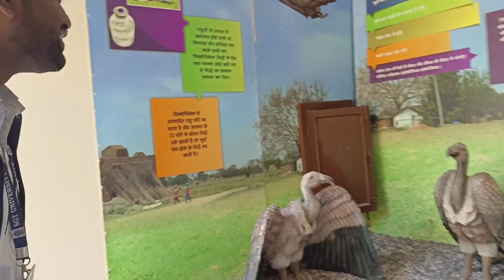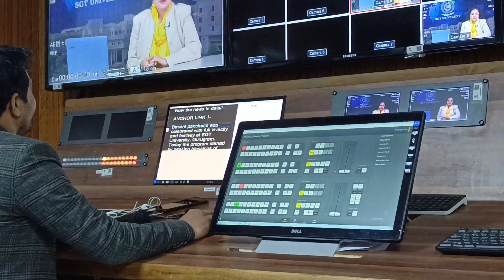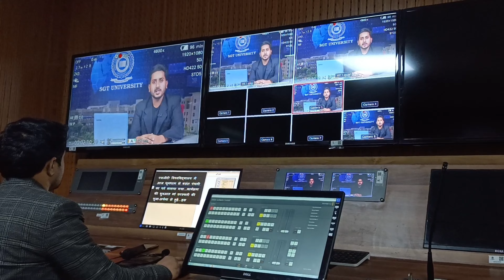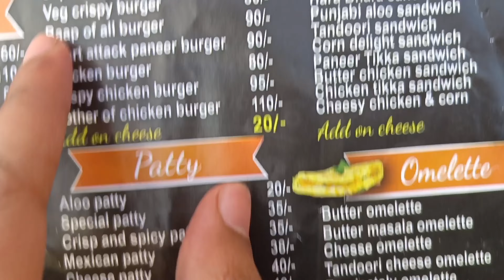YAHA SE HUMARA COLLEGE DIKHTA HAI!!|| Vlog 18 Part: 2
Hey guys this is the part 2 of my Vlog 18. Hope you'll like it. Also do let me know down in the comments below how was it.